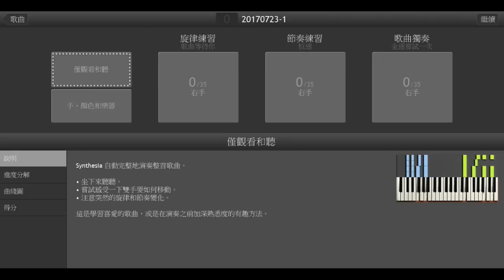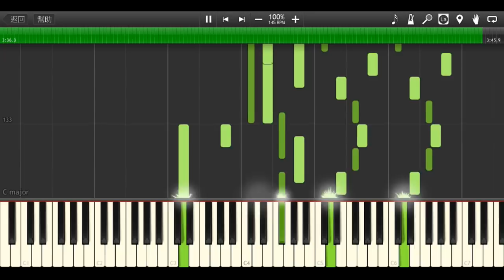【潘朵拉】造物法則主題曲 純鋼琴版 byLZK (內附簡化版鋼琴譜)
此音樂為歌曲改編委託活動的作品
委託者:柳葉

想要聽更多純鋼琴音樂嗎?

►Softwares:
FL Studio12
Synthesia
訊連科技威力導演 15